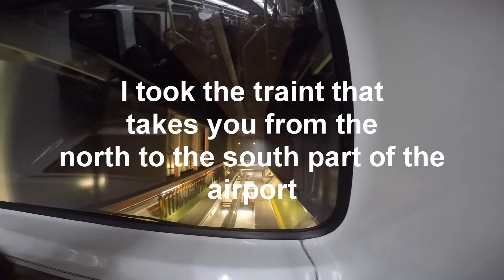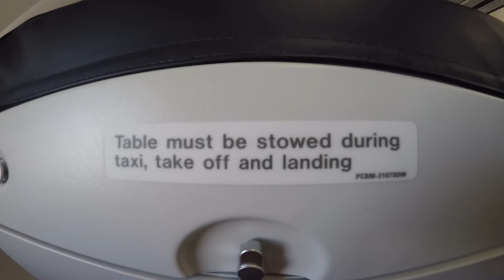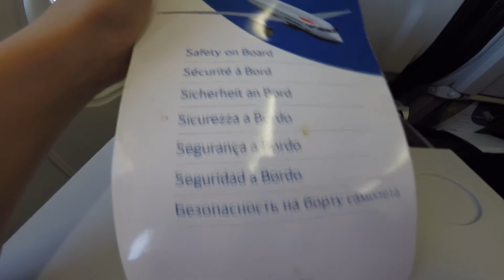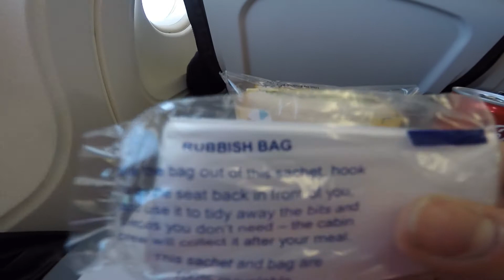✈FLIGHT REPORT✈ London Gatwick to Verona Economy class British Airways A319 (HD)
Video copyright: Pietro Corradini